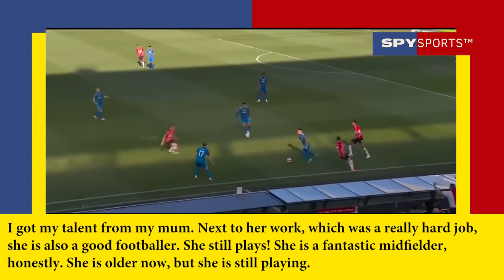Lisandro Martinez first interview as a Manchester united player. ''Am just like Cannavaro"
Cannavaro was ­comfortable on the ball. And, despite his lack of height, he challenged for every ball as if it was the last tackle to win the game. I loved that style – and I am just like him.